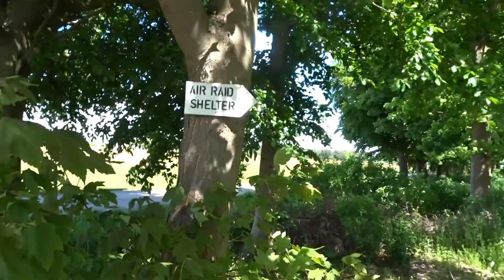More Trek Checkpoint Gravel Riding - We get wet crossing a ford and go into a real air raid shelter!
Sunny ride out along the Viking Way, A fall, some blood, Gravel Bike chat, and we get feet wet crossing a Ford, visit a real wartime air raid shelter and also part of the Viking Challenge route in the Vale of Belvoir

🎵 Track Info:

Title: Doing Nothing by sakura Hz